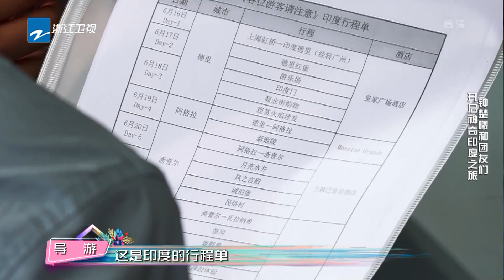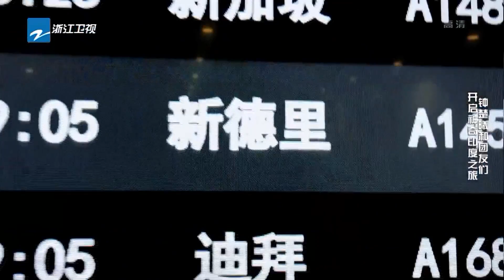【预告】洁癖少女钟楚曦上线 印度之旅即将开启《各位游客请注意》 花絮 EP2 20190817 [浙江卫视官方HD]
8/3号起 每周六精彩上线！

《各位游客请注意》是浙江卫视推出的全国首档陌生社交心理学旅行观察真人秀，让大脑和心灵来一场刺激的旅行吧~嘉宾阵容有陈学冬、欧阳娜娜、黄宗泽、张雨绮、钟楚曦、